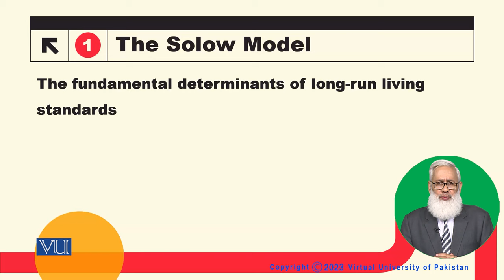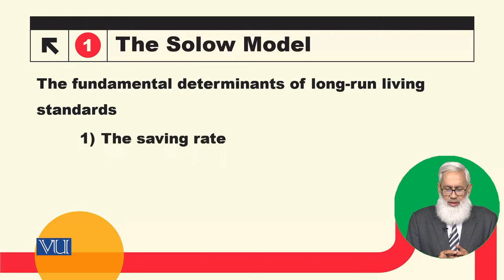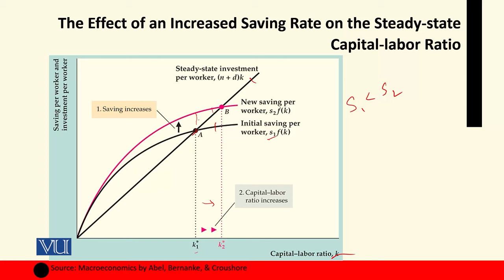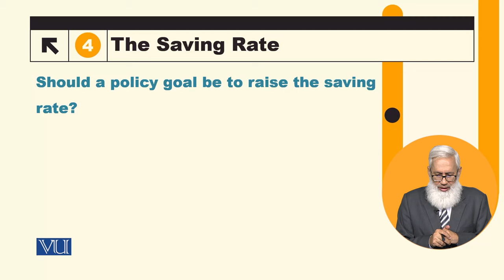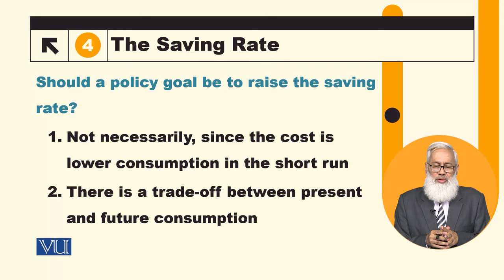The Solow Model: Saving Rate | Macroeconomic Analysis | ECO616_Topic070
Topic070: The Solow Model - Saving Rate,
By Dr. Hafiz Muhammad Ali Bhatti